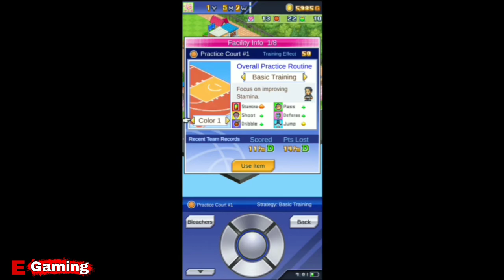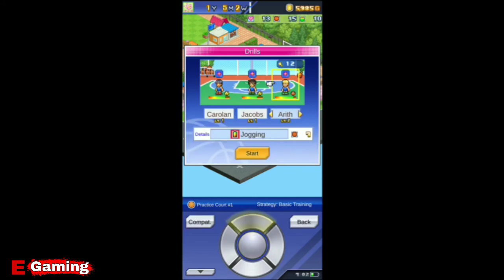Basketball Club Story Gameplay Android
Basketball Club Story
Basketball Club Story Gameplay
Gameplay
Android